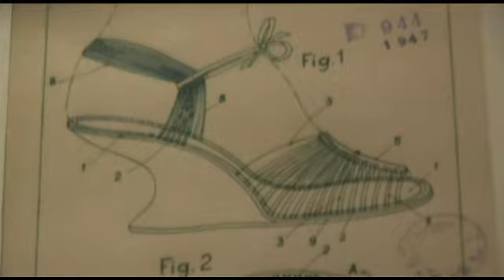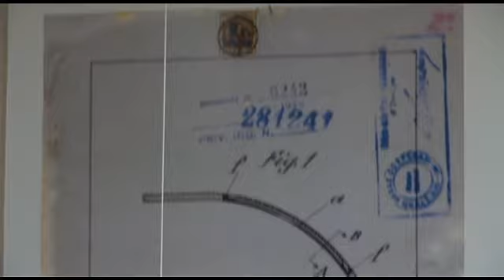God Save My Shoes Production Diary - The Stiletto Controversy - by Julie Benasra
"More than 50 years after his passing, the first shoemaker to the stars (Marilyn Monroe, Judy Garland, Audrey Hepburn...) still is to this day the star of shoes. His daughter, Giovanna, remembers..." Julie Benasra